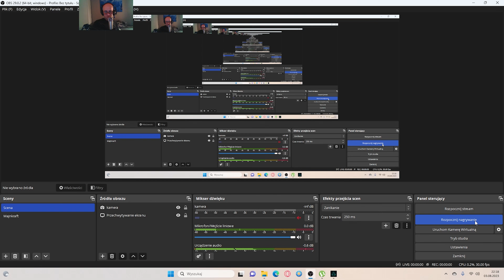Assassin's Creed Valhalla #115 Ogień!